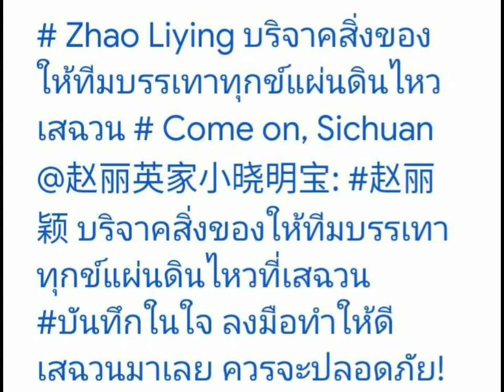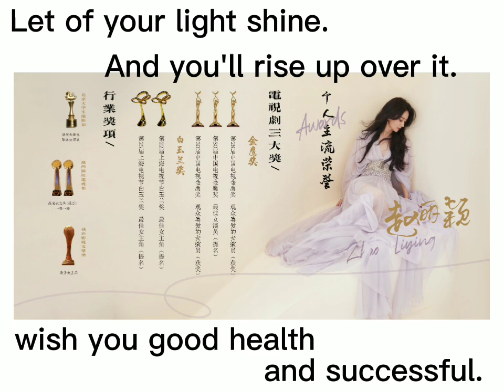🌟⭐ZhaoLiying Let all of your light shine.🌟⭐🏆🎉🥂🌻🌻🌻